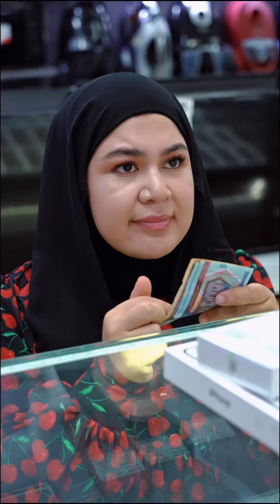Texnomart Barakali Savdo😉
Qulayliklardan foydalaning. Barcha Maishiy Texnika va Telefonlarni chegirmalarda harid qiling va undan tashqari boshlang’ich to’lovlarsiz 6-12 oygacha bo’lib to’lash imkonyatlari barcha yurtdoshlar uchun qulay